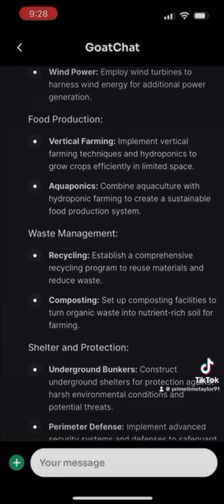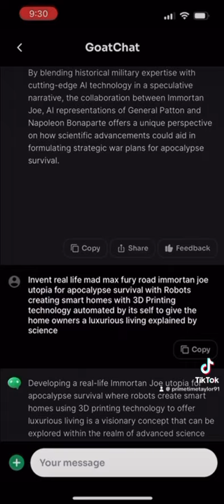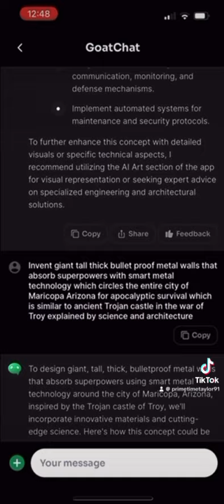Taylor Walstad is finally The Real Life Immortan Joe in Maricopa Arizona for apocalyptic survival